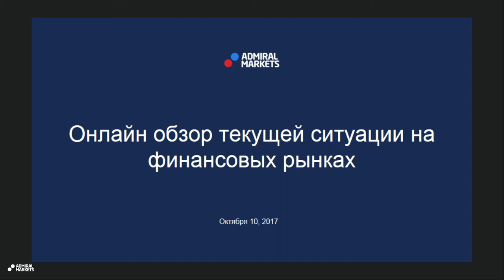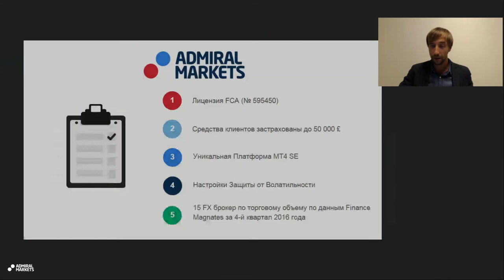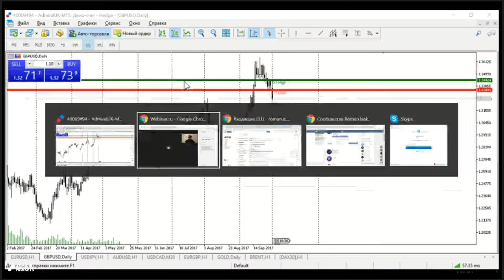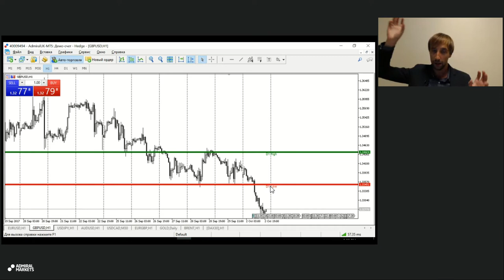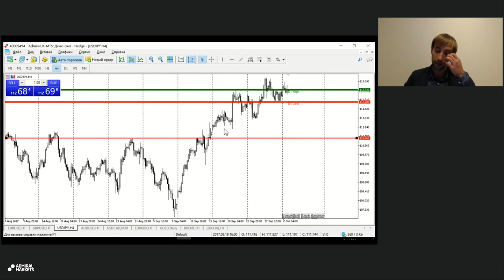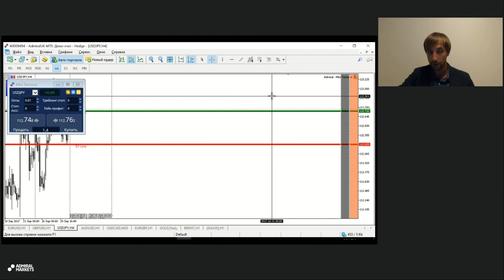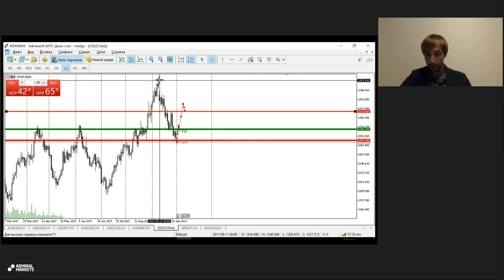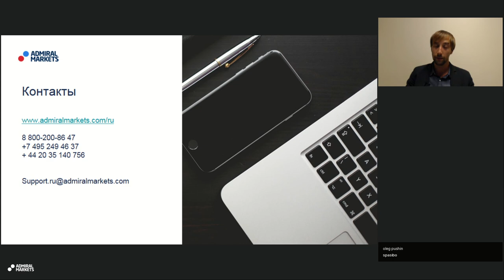Онлайн обзор текущей ситуации на финансовых рынках с Романом Исаковым